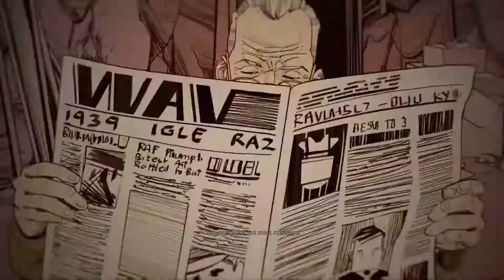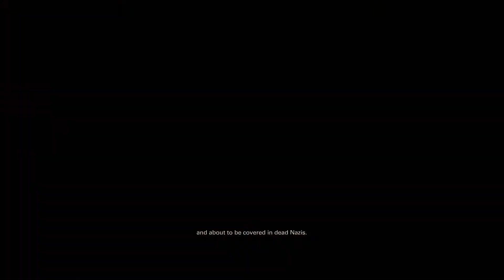Wolfenstein II: The Freedom Chronicles - Episode 3 *Full game* Gameplay playthrough (no commentary)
Hello, Everyone, This is the *Full Game* (Playthrough) of Wolfenstein II: The Freedom Chronicles - Episode 3 Played on Call me Terror-Billy! Difficulty.

The game is Recorded in 1080p60Fps I hope you enjoy it.